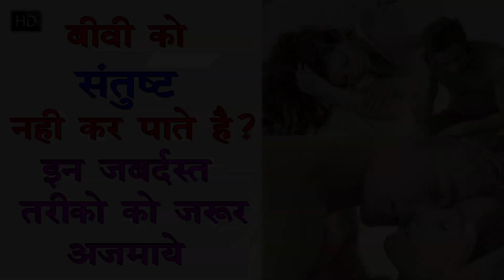खाली पेट 1 चम्मच बढ़ाएगा आपकी मर्दाना ताकत को 200 % || Health Education